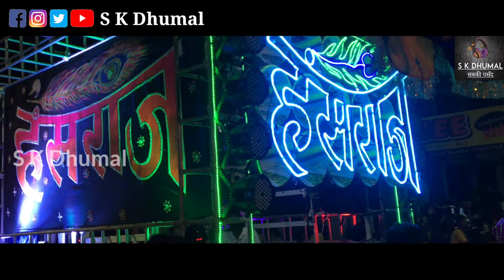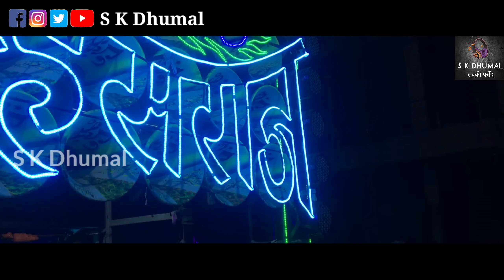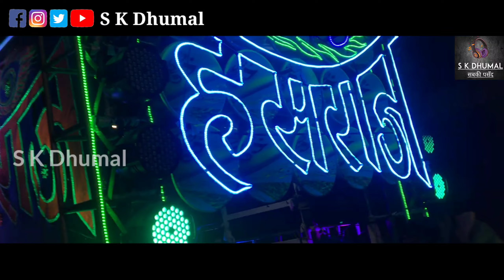गौरा गौरी गीत | दिल खुश कर देगा ये वीडियो | Hanshraj Dhumal Group DMT | Mata Aagman Dhamtari 2021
Video Link-